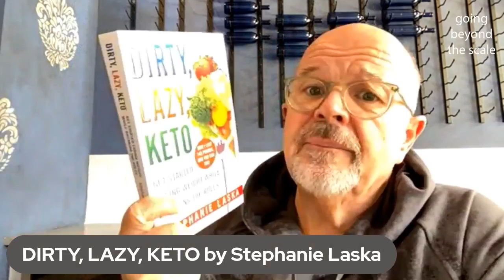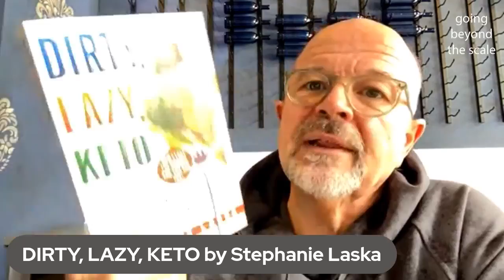WHATCHA EATIN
Hmmmmm... I just realized we haven’t had a chat about food...

So I think it’s time to start sharing where ours heads are at with unfortunately what most people struggle with... what they “think” they should eat... and what’s “good or bad...”

Today I’d like to share with you a virtual buffet of “food for thought” around what we eat... or not... and as you can see in this pic... I’d also like to share an interesting take on Keto from author of DIRTY, LAZY, KETO by Stephanie Laska

LOOKING FORWARD TO SEEING YA ALL RIGHT HERE TODAY @ 12 EST for another episode of “Going Beyond The Scale” as we continue to explore how to...
CREATE THE LIFE YOU LOVE... AND LIVE IT WELL!”